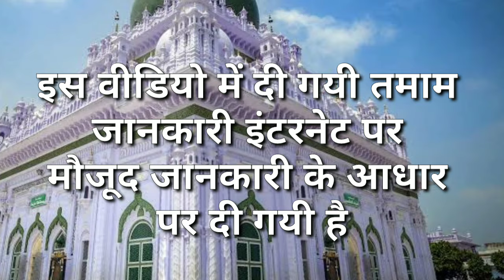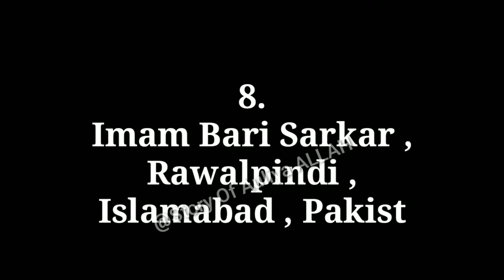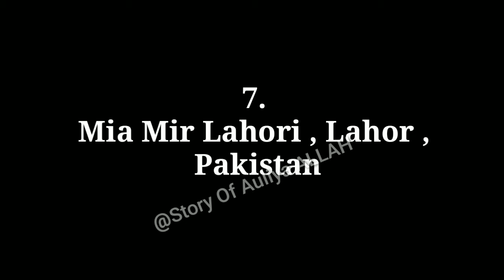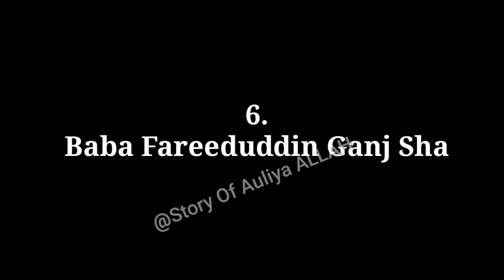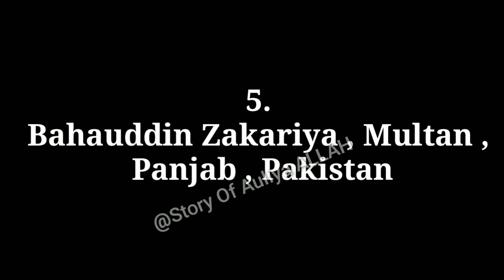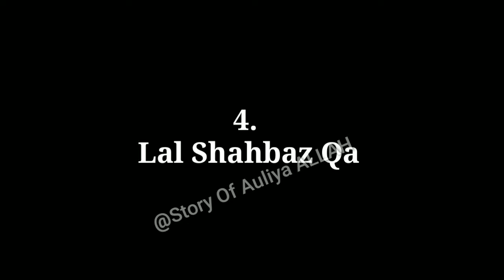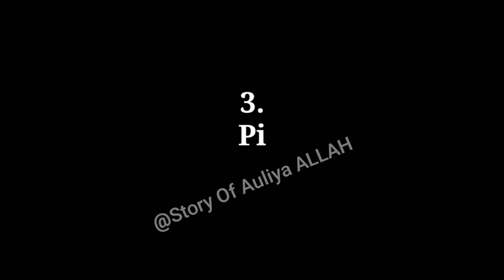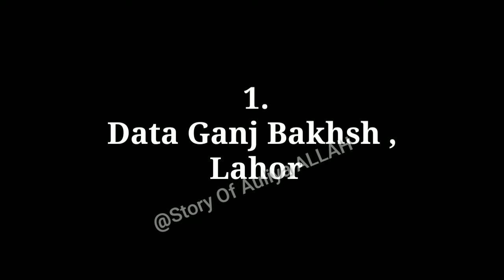Top 10 Spiritual Place in Pakistan | पाकिस्तान की 10 प्रमुख दरगाहें Top 10 Famous Dargah in Pakistan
Here is the list of 10 Dargahs in Pakistan Every Muslim Should Visit

Top 10 Famous Dargah in Pakistan
पाकिस्तान 10 प्रमुख दरगाह
10 Dargah in Pakistan | Famous Muslim Tombs In Pakistan 2020

10. Shah Abdul Lateef Bhitayi ,
 Matiyari , Sindh , Pakistan

Full Biography :- Coming Soon

Dargah Address :- Darbar Hazrat Shah Abdul Latif Bhittai
Shah Abdul Latif bhit, Bhit Shah, Matiari, Sindh 51214, Pakistan

9. Pir Meher Ali Shah , Golra ,
 Islamabad , Pakistan

Dargah Address :- Darbar Pir Meher Ali Shah
Golra E-11, Islamabad, Islamabad Capital Territory 44000, Pakistan

8. Imam Bari Sarkar ,
 Rawalpindi ,
Islamabad , Pakistan

Dargah Address :- Shrine Of Hazrat Bari Imam Sarkar
Nurpur Shahan, Islamabad, Islamabad Capital Territory, Pakistan

7. Hazrat Mia Mir Lahori , Lahor ,
 Pakistan

Dargah Address :- Darbar Hazrat Mian Mir (Mian Mir Shrine)
Mian Mir Darbar Road, Umar Colony, Lahore, Punjab, Pakistan

6. Baba Fareeduddin Ganj Shakkar ,
Pak Pattan, Panjab, Pakistan

Dargah Address :- Darga Sharif Hazrat Khawaja Fareeduddin Masood Gunj Shakar Chisty Re.
Circular Rd, Mohallah Baba Farid Saddar، Pākpattan, Pakpattan, Punjab, Pakistan

5. Bahauddin Zakariya , Multan ,
 Panjab , Pakistan

Dargah Address :- Darbar Bahauddin Zakriya RehmatullahAlaih
Prahladpuri Temple، Qilla Kohna Qasim Bagh Rd, Near Qila Kuhna Qasim Bagh, Multan, Punjab, Pakistan

4. Lal Shahbaz Qalander ,
Sahwan , Sindh , Pakistan

Full Biography :-

Dargah Address :- Darbar Usman Marvandi Lal Shahbaz Qalandar
subzwari manzil، Sehwān, Sindh 76140, Pakistan

3. Pir Shah Samsuddin Sabzwari ,
Multan, Panjab, Pakistan

Dargah Address :- Darbar Shah Shams Sabzwari Alaihrehma
Baba Safra Rd, Basti Bawa Safra, Multan, Punjab, Pakistan

2. Abdullah Shah Gazi ,

Dargah Address :-

1. Hazrat Data Ganj Bakhsh ,
Lahor , Panjab , Pakistan

Dargah Address :- Data Darbar
Data Darbar Rd, Data Gunj Buksh Town, Lahore, Punjab 54000, Pakistan